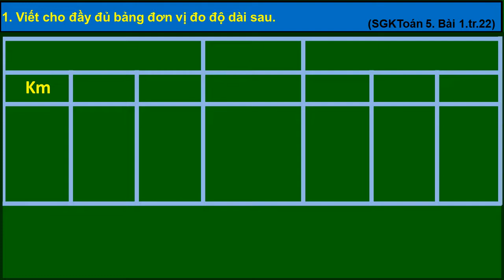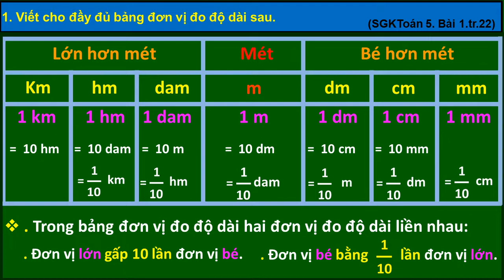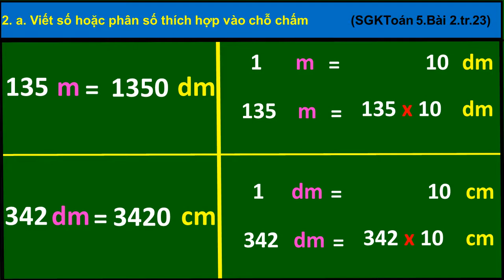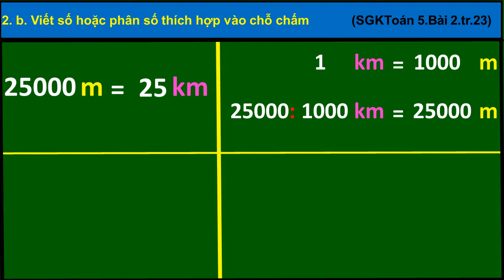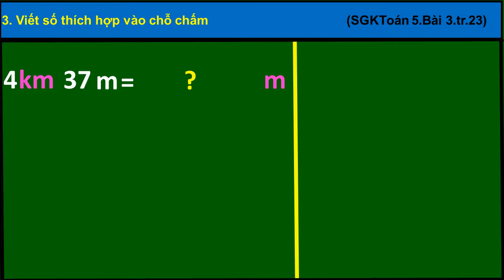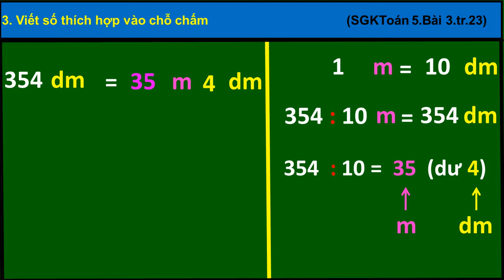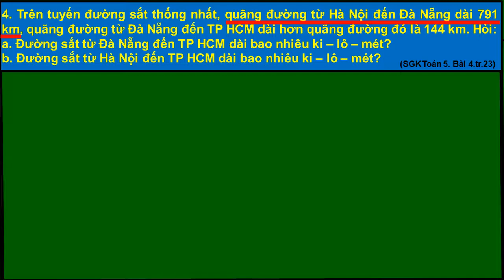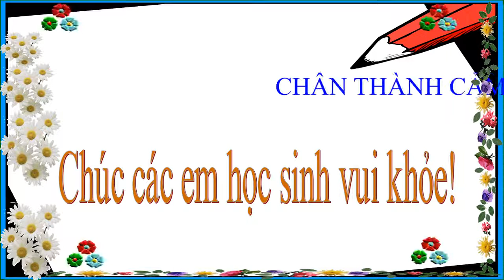Bài 21. Ôn tập Bảng đơn vị đo độ dài ( Thầy Chiến)